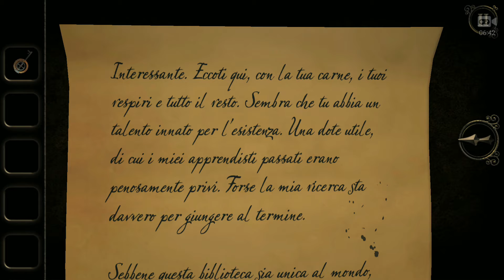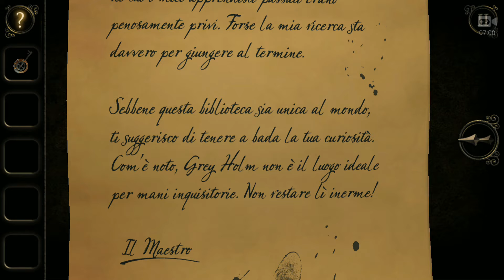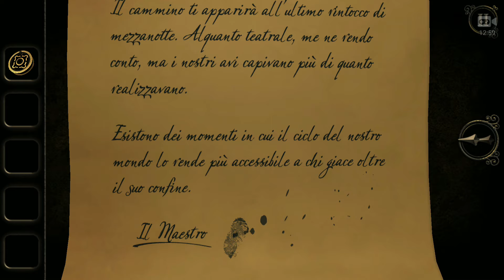The room 3 #4 - La torre dell'orologio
Ciao a tutti ragazzi benvenuti in questo nuovo gioco, i primi due di the room ve li portai su twitch e il terzo e l'old sins su yt :D spero vi piacerà e ora vi lascio alla storia del nullo :D

Passate dalla grandissima EmmeGrey che oltre ad avermi fatto la grafica del canale è una bravissima streamer se avete bisogno di lei per grafiche o altro i suoi social li trovate a questo mi raccomando :D

Passate dal mio compagno di avventure Putressino e lascitegli un follow